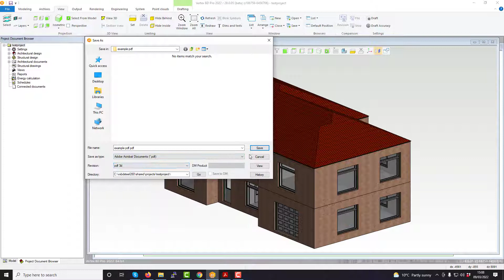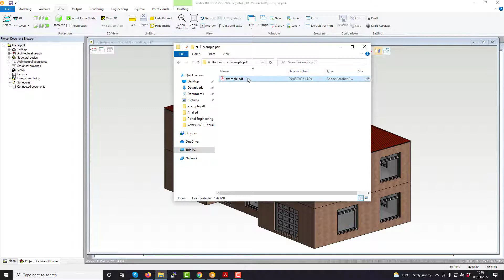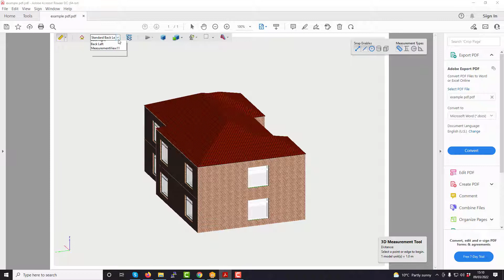Vertex BD Steel 2022 - 3D PDF Outputs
Learn how to utilise 3d pdf outputs within your copy of the 2022 version of vertex bd Steel and check out the rest of our 2022 tutorial videos to learn how to get the most out of your copy of vertex bd